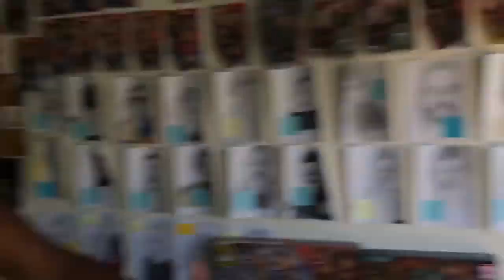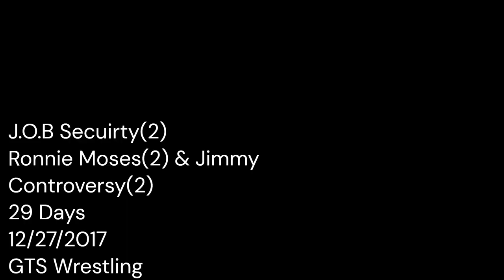EVERY GTS TAG TEAM CHAMPIONS (2016-PRESENT) PART 2